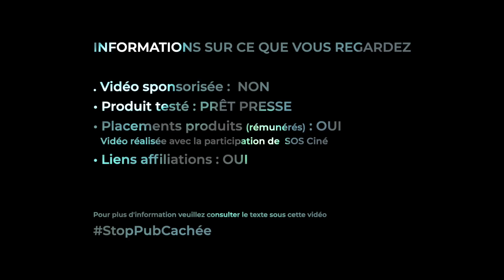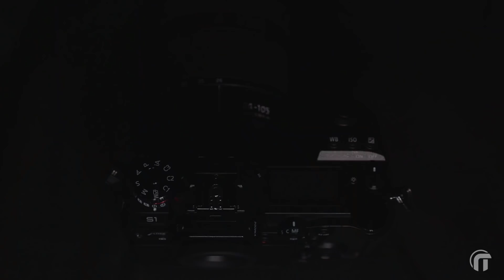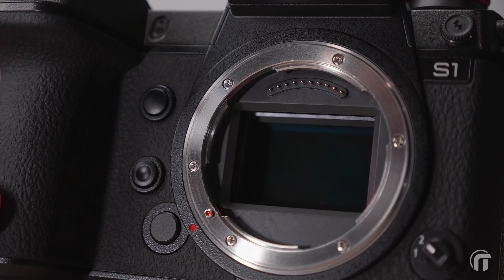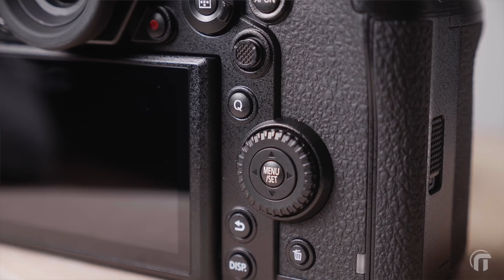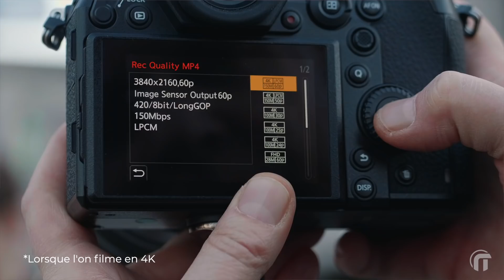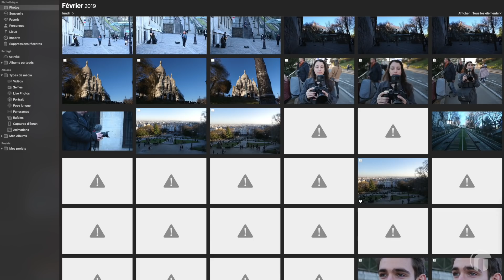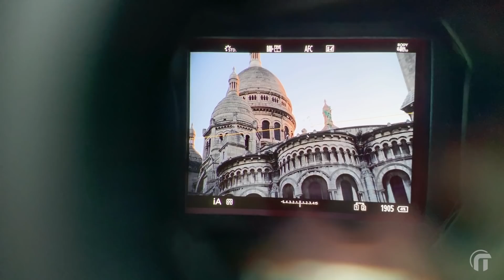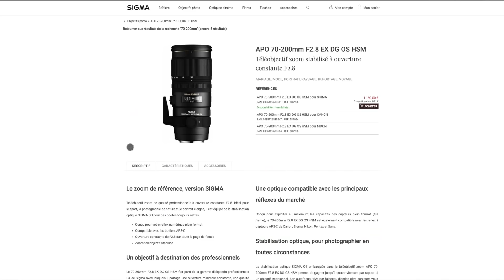Lumix S1, Panasonic dans la cour des grands (capteurs)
Le Lumix S1 est le nouvel appareil photo plein format de Panasonic ! Petite prise en main en avant première pour voir ce qu'il a dans le ventre.

Merci à Déborah Krey, Justine Viotty et Kelly Laborde d'avoir posé pour les photos et vidéos ! Leurs Instagram :
📷Panasonic Lumix GH5 sur Amazon*
📷Nikon Z6 sur Amazon*
📷Panasonic Lumix G80 sur Amazon*
📷 Sigma 18-35mm f1:8 sur Amazon*